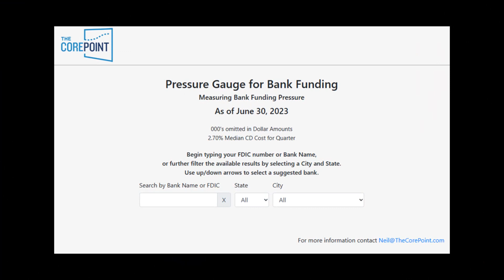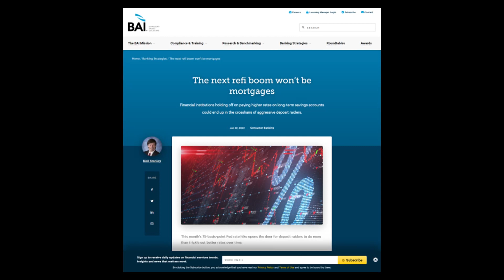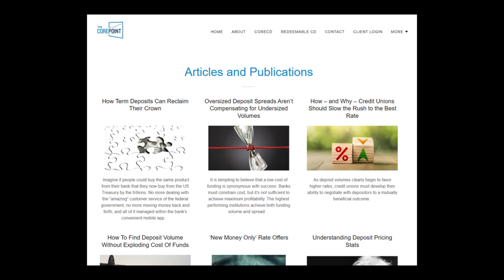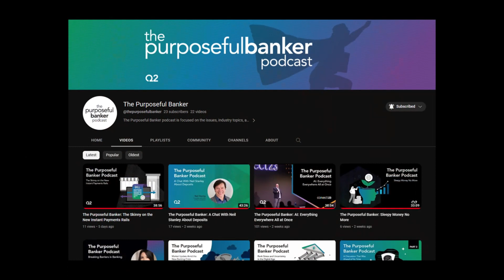The Purposeful Banker: A Unique (Deposit) Refinance Opportunity | Episode #299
Alex Habet welcomes deposit expert Neil Stanley back to the show to talk about an interesting opportunity for banks to be heros for their customers by offering refinancing, but not in mortgages.